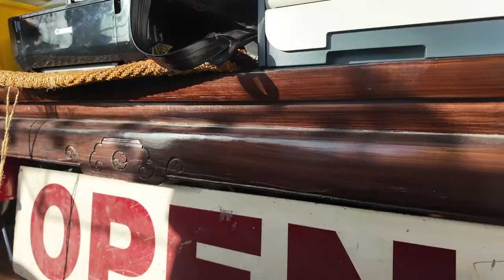Eerste keer kringlopen NIEUWE GIDEON Aalsmeer♻️ MEGA HAUL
In deze vlog gaan we naar de nieuwe winkel van gideon in Aalsmeer. Ik kom echt ongelofelijk mooie kleding tegen en een droom spiegel!
Thuis laat ik zien wat ik allemaal heb gevonden in een uitgebreide try-on.